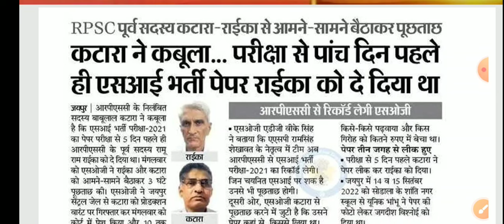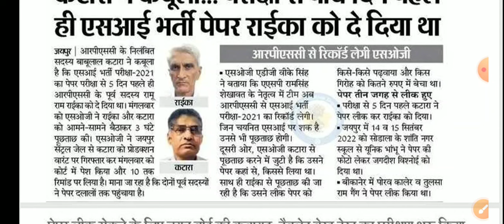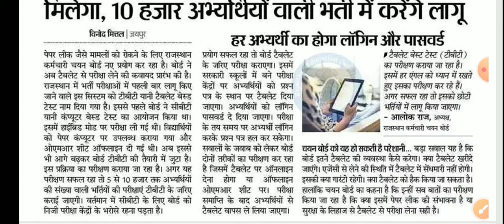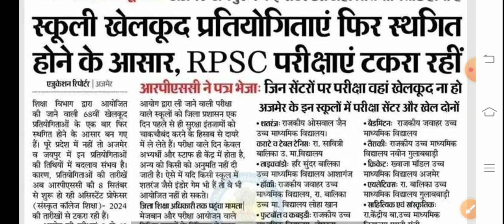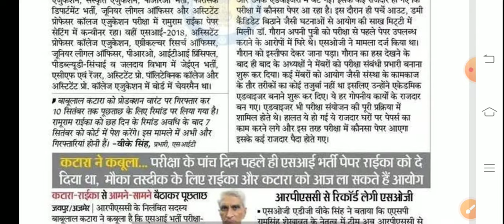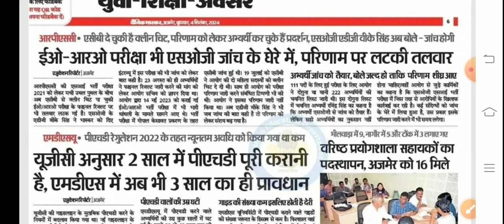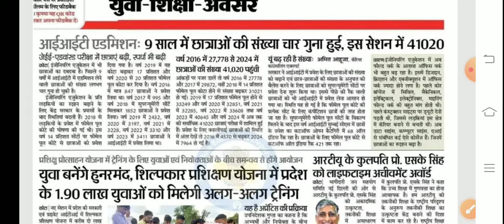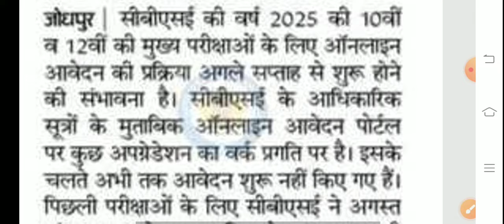शैक्षिक समाचार राजस्थान। Rajasthan Shaikshik Samachar । Rajasthan News ।RPSC ।REET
ashish education
1st grade new vacancy 2024
dpc update
2nd grade new vacancy 2024
1st grade latest news today
rpsc 2nd grade latest news today
1 grade new vacancy 2024
reet
1st grade new vacancy 2023
rpsc
rpsc first grade
reet 2024
dpc
reet 2024
new reet vacancy
new reet
1st grade vacancy
2nd grade vacancy
1 grade new vacancy 2023
madan dilavar
bhajanlal sharma
reet tak
narayan education
ghelp suratgarh
gyan store
upen yadav
2 grade new vacancy 2023
mggs
shiksha samachar
rpsc1st
rpsc 2nd
reetnews
reet2024
rpsc
rajasthan shaikshik samachar
shaikshik samachar
shiksha samachar
शैक्षिक समाचार
ashish education samachar
ashish education
1st grade new vacancy 2024
dpc update
2nd grade new vacancy 2024
1st grade latest news today
1 grade new vacancy 2024
reet
1st grade new vacancy 2023
rpsc
rpsc first grade
reet 2024
dpc